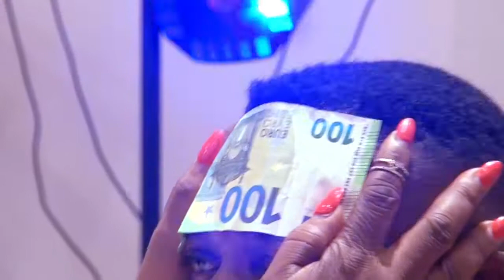LE MARIAGE COUTUMIER de TAYLOR et NELLY